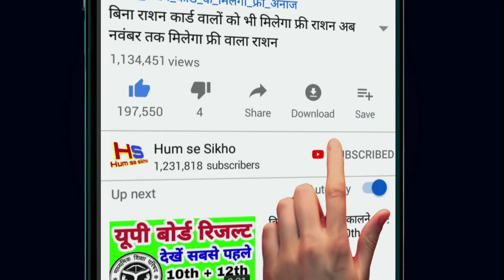यूपी के इन 48 दिनों में भयंकर बारिश आंधी तूफान हो जाएं अलर्ट weather news up mausam news